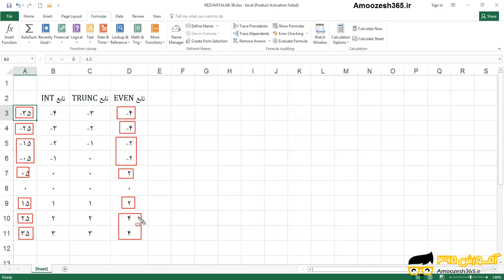تابع EVEN اکسل برای حذف اعشار از یک نتیجه و دور کردن عدد از صفر و تبدیل به عدد زوج بعدی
تابع EVEN اکسل برای حذف اعشار از یک نتیجه و دور کردن عدد از صفر و تبدیل به عدد زوج بعدی از دوره آموزش توابع عددی و آماری اکسل